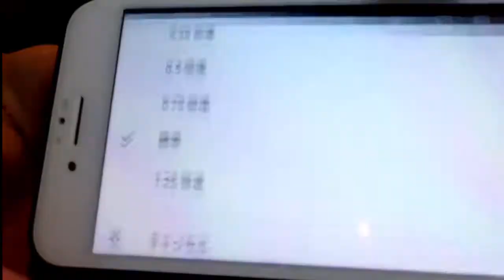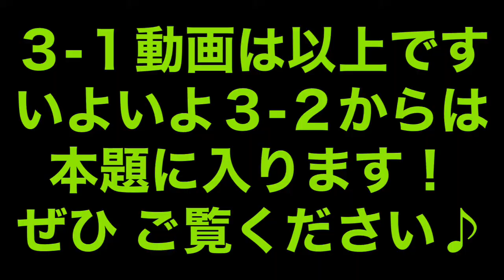【姓名判断入門編】“さんずい”は４画です！ なぜか？（３-１）★YouTube姓名判断-338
コメント欄にて、ご質問や問い合わせを承ります。